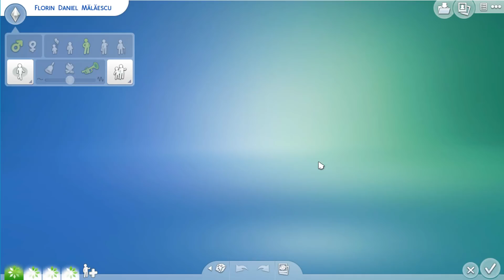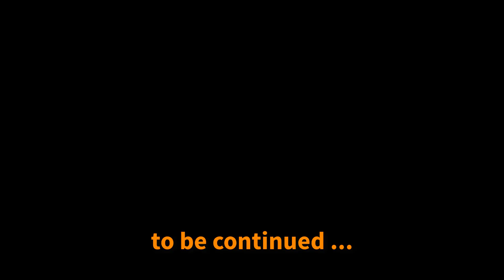Project House #3 - TheSims 4 | FABRICANTUL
Toată lumea să se ABONEZE la canal și să dea LIKE la video !